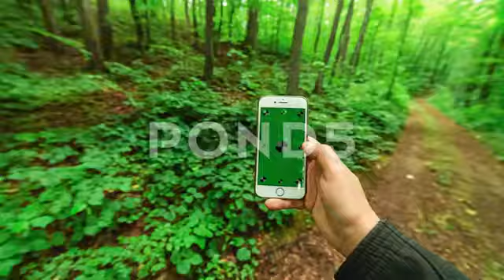Pov Looking Into Phone In A Middle Of A Forest, Greenscreen Phone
FPV of a man with his mobile smart phone searching for reception signal in the forest.

by BLMFILM

Clip Duration: 00:00:18
Aspect Ratio: 16:9
Looping: No
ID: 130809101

1920 x 1080 / mp4 / 74.0MB / H.264

BLM FILM deals with the production of wedding, events, music video, commercials and corporate videos.